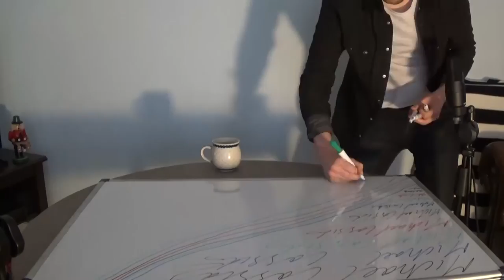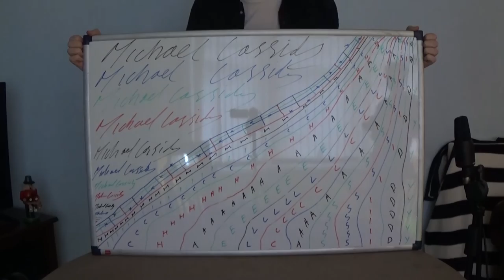Flat Two Right - Michael Cassidy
Michael Cassidy visits Flat Two Right.